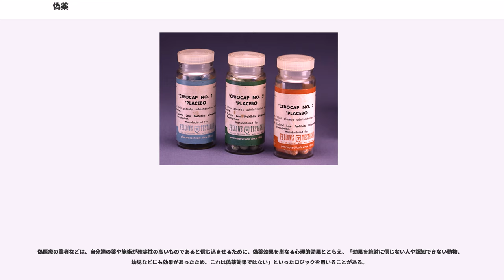偽薬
偽薬（ぎやく）は、本物の薬のように見える外見をしているが、薬として効く成分は入っていない、偽物の薬の事である。成分として少量ではヒトに対してほとんど薬理的影響のないブドウ糖や乳糖が使われることが多い。プラシーボ（ 英音: 米音: ）、プラセボ（ ）ともいい、いずれも プラケーボー（「私は喜ばせる」の意）に由来する。医学・薬学では「プラセボ」を用いることが多い。

「placebo」は、広義には「薬」以外にも、本物の治療のように見せて実質上の治療の機序が含まれないあらゆる治療手段を指すため、厳密にはより広い意味の言葉である。プラセボ手術（placebo surgery）が行われることすらある。

偽薬は、偽薬効果（プラセボ効果）を期待して処方されることもあるが、本物の薬の治療効果を実験的に明らかにするため、比較対照試験（対照実験）で利用されることが多い（その代表としては二重盲検法がある）。不眠などの不定愁訴を訴える患者に対し、睡眠薬を継続して処方することが危険と判断される場合、ビタミン剤を睡眠薬と偽って処方することがあるが、WHOはこのような事を行わないよう勧告している。

偽薬を処方することに対する倫理的な批判もあるため、現在の治験における比較対照試験では、通常、類似薬効薬が用いられる。

偽薬効果（ぎやくこうか）、プラシーボ効果（placebo effect）、プラセボ効果とは、偽薬を処方しても、薬だと信じ込む事によって何らかの改善がみられることを言う。この改善は自覚症状に留まらず、客観的に測定可能な状態の改善として現われることもある。原病やその症状自体の改善というよりは、「薬を飲んでいる」事による精神的な安心感の方が目的となる事もあり、このような単なる安楽は通常偽薬効果には含まれないが、その区別が難しいこともある。

1955年にが研究報告をして、広く知られるようになった。近年、喘息患者を対象にした研究で、偽薬や偽の鍼治療などをしても何ら病状（最大呼気流速）は改善されないが、主観的な呼吸苦は西洋医学的な吸入薬（アルブテロール）と同等の改善が見られた（無論、それは良くなった「気がする」だけであって病気自体は何ら改善してはいない）。これにより、偽薬だけでなく「無介入群」を設定することの必要性も提唱されている。

偽薬効果が存在する可能性は広く知られている。特に痛みや下痢、不眠などの症状に対しては、偽薬にもかなりの効果があるとも言われており、治療法のない患者や、副作用などの問題のある患者に対して安息をもたらすために、本人や家族の同意を前提として、時に処方されることがある。医師法にも、暗示的効果を期待し、処方箋を発行することがその暗示的効果の妨げになる場合に、処方箋を交付する義務がない事が規定されている。

一方で、偽薬に一定の効果があるかどうかについては、疑問視する意見も常にある。2001年にNew England Journal of Medicineに掲載されたHrobjartssonらの論文は、治療手段としての偽薬の効果が限られていると主張し、反響を呼んだ。この論文で著者らは、過去に行われた偽薬と無治療との比較試験100編以上の論文をレビューして、痛みの症状は偽薬によって若干改善されるが、それ以外では、偽薬が自覚症状や他覚症状を改善する証拠はなかったと述べている。

「偽薬効果は客観的にも有意な改善が見られ、積極的に用いて良い治療法である」「客観的な改善はなくても自覚的・精神的な安息が得られるから認められるべきである」という肯定的な意見がある一方で、「偽薬には一切症状を改善する効果はない」「いずれにせよ、いかなる場合も倫理的に認められない治療法である」など、様々な意見が対立している。2006年現在、少なくとも標準的な治療法とはなり得ていない状況といえる。

デンマークで行われたある調査では臨床医のうち、30%が偽薬効果による客観的な症状の改善を信じており、86%が最低1度偽薬を使った事があり、46%が倫理的に偽薬の使用を認めると考えていた。

薬の臨床試験における偽薬の役割は、非常に重要である。薬を飲んで治療効果があったとしても、それが偽薬効果によるものなのか、本当の薬理作用によるものなのかを区別する必要がある。治療効果を調べる際には、被験者の同意の下、できるだけ偽薬を用いた比較実験を行うことが、学問上の研究の信頼性を得るためには必要とされている。

特に偽薬によって、望まない副作用（有害作用）が現われることを、反偽薬効...